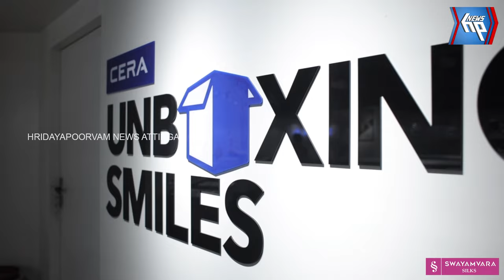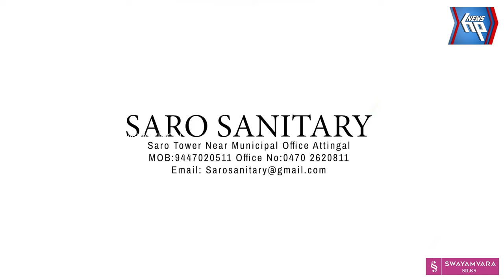ആറ്റിങ്ങൽ ഗവ. മോഡൽ ബോയ്സ് ഹയർ സെക്കന്ററി സ്കൂളിൽ വാർഷിക പൊതുയോഗം സംഘടിപ്പിച്ചു